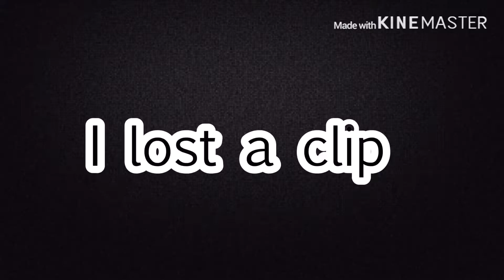Singing battle!!!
ALL SONGS GO TO THE OWNER!
1. Welcome to the club by manual
2.  Angel with a shot gun by the cab
3. Attention by Charlie puth
4. Rise by Katy Perry
5. be somebody  by thousand foot krutch
6.  Criminal by Britney Spears
7. Stitches by Shawn mendas